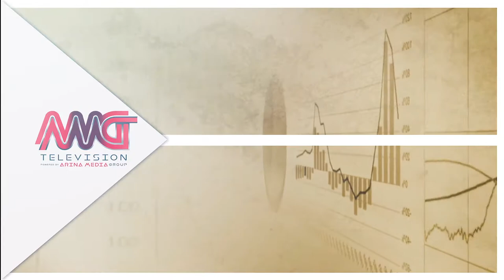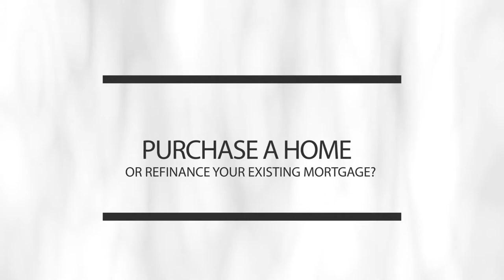Your Consultant-E2 Mortgage - Down payment and Income پیش پرداخت و درآمد در وام مسکن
Down payment and Income
 پیش پرداخت و درآمد در وام مسکن